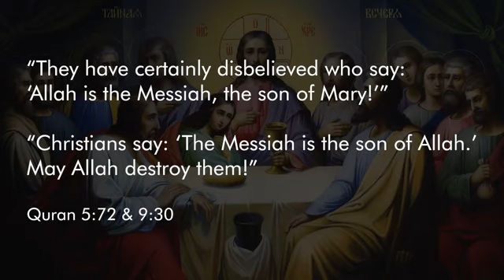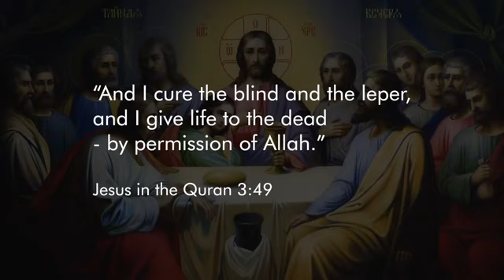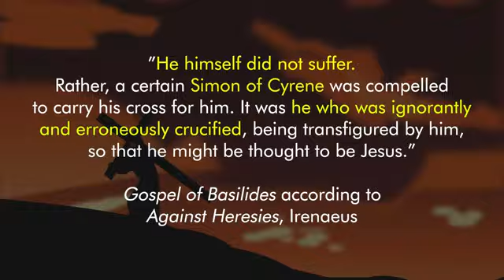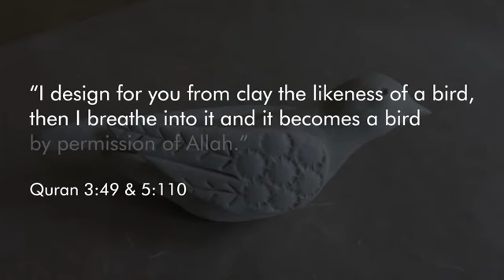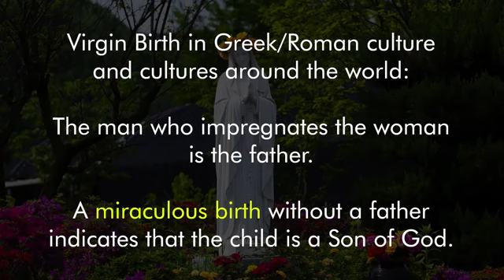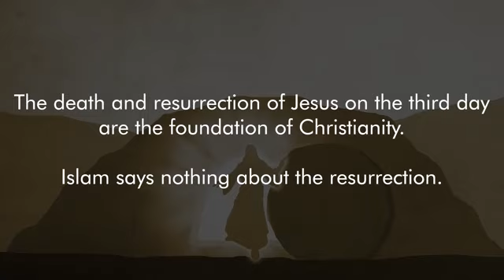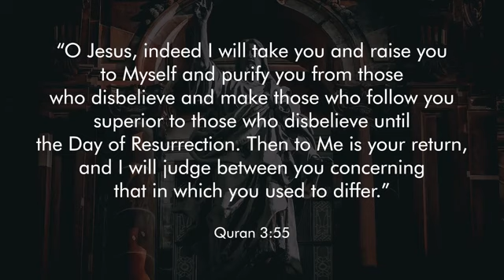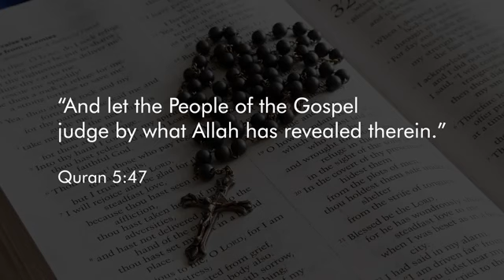HOW ISLAM GOT JESUS COMPLETELY WRONG ...